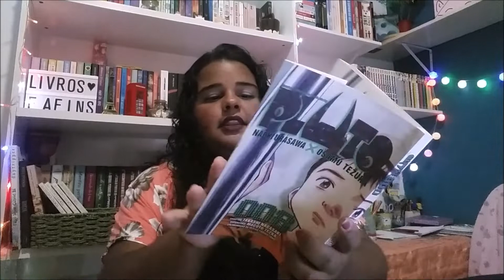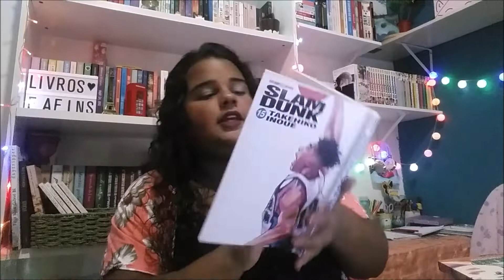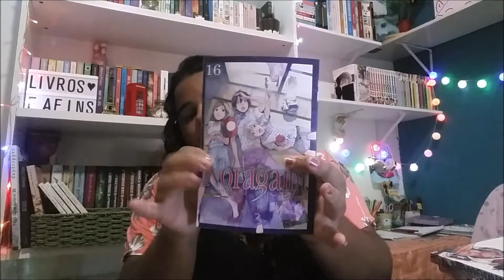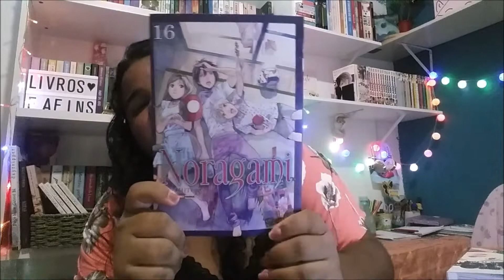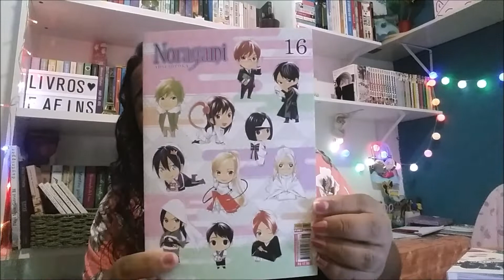Meu Niver, leituras, K-drama, bolinho e Nós | Vlog aleatório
Olá Pessoal! hoje vim trazer outro vídeo super aleatório que é o vlog da semana do meu aniversário , eu não consegui gravar muito, mas ainda sim eu espero que gostem ^^

*** M i n h a s   R e d e s   S o c i a i s ***